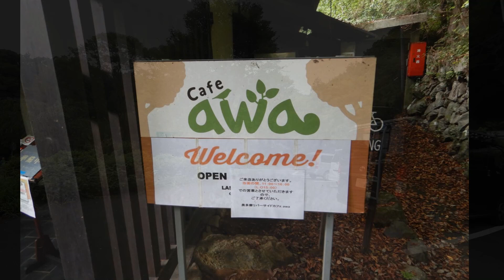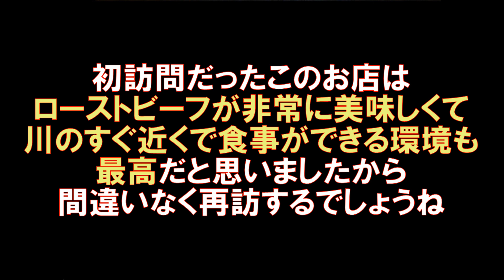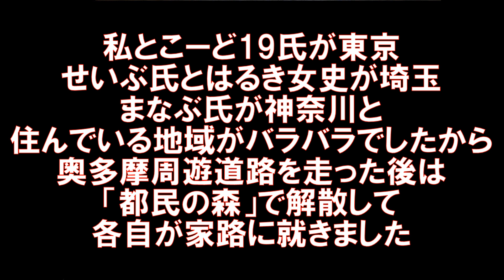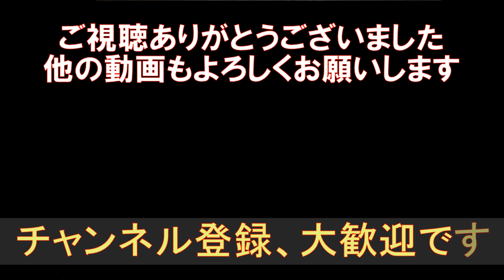20210908奥多摩周遊道路ツーリング バイク：セロー２５０ 奥多摩リバーサイドカフェawa ローストビーフ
少し前の話ですが、５台で奥多摩周遊道路などを走ってきました。
奥多摩リバーサイドカフェawaのローストビーフがスーパー美味しくて、ワインディングを楽しく走れて、控えめに言って最高でしたよ。
ああ、幸せ♪